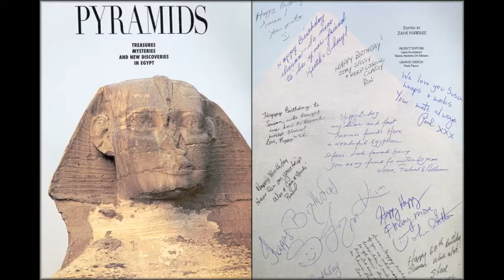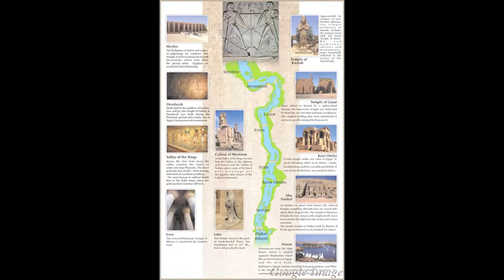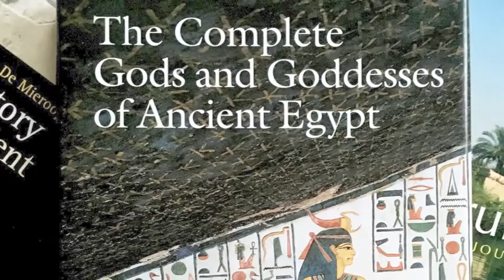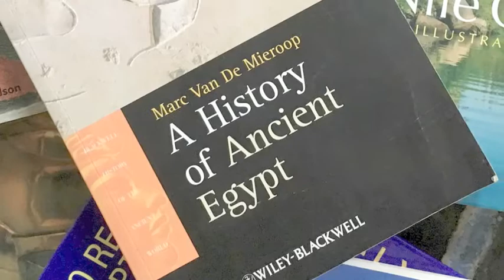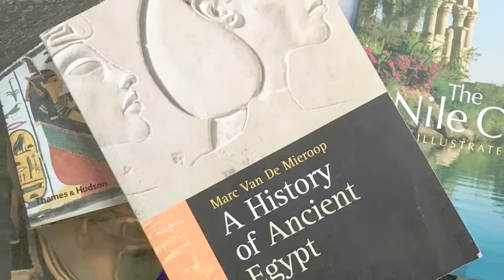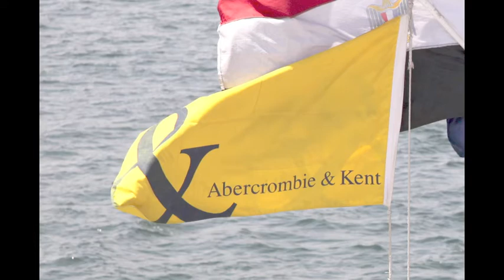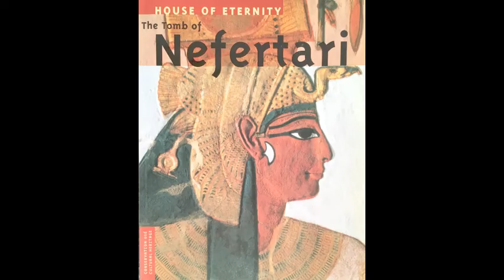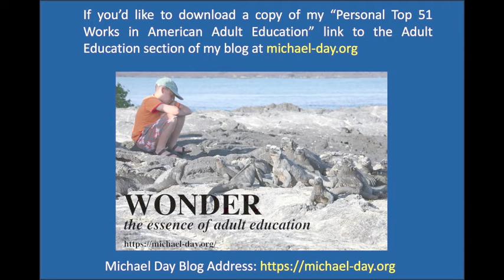Cruising the Nile Land of the Pharaohs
Description: This video is about cruising the Nile River in Egypt from Aswan north to Abydos and exploring and photographing the Land of Pharaohs.